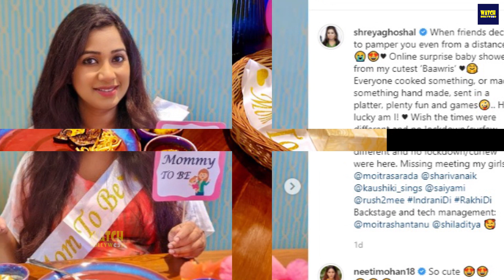Pregnant Shreya Ghoshal Surprise Online Baby Shower